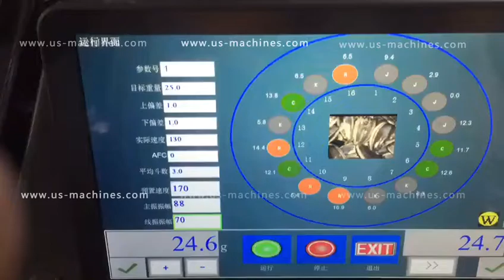Automatic multi weighing head filling dual station bag filling sealing packaging machine with switch